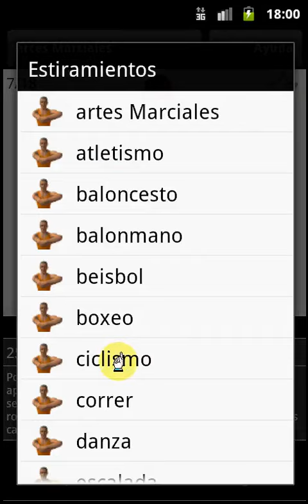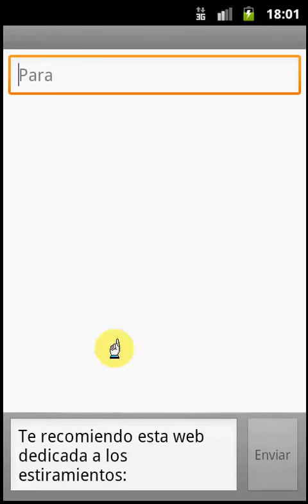Estiramientos para Android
Tablas de estiramientos para Android

Los estiramientos (o stretching) son el puente entre la vida sedentaria y la activa.

Gracias a los estiramientos podemos mantener los músculos flexibles y prepararlos para el movimiento. Es fundamental en la preparación y educación física, entrenamiento, musculación (pesas), gimnasia y en general para cualquier actividad física.

En esta app encontrarás distintas tablas de estiramientos (o rutinas de stretching), adecuadas para antes y después de todo tipo de ejercicios físicos, musculares y deportes.

Hay una tabla para cada deporte (atletismo, fútbol, baloncesto, ciclismo, etc..), para cada zona del cuerpo (piernas, brazos, espalda, cervicales, etc...) y algunas otras situaciones (oficina, flato, vuelo, etc..).

Puedes diseñar tu propia tabla de estiramientos personal y guardarla o enviarla a un amigo.